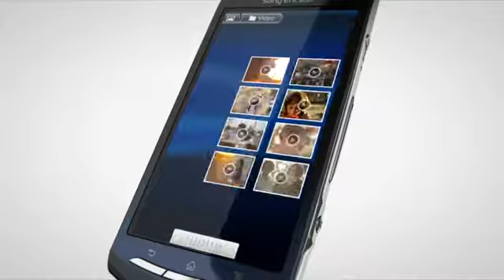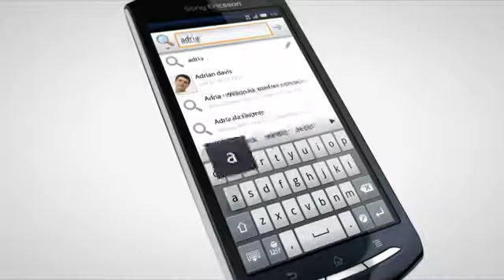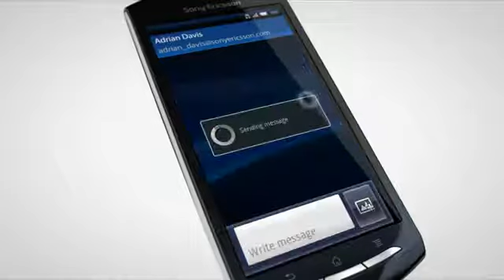Xperia™ neo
• Sony's Exmor R™ for mobile CMOS sensor. Great stills and videos even in low light
• Reality display with Mobile BRAVIA® Engine
• Built-in HDMI. Your stills and videos on HD TV